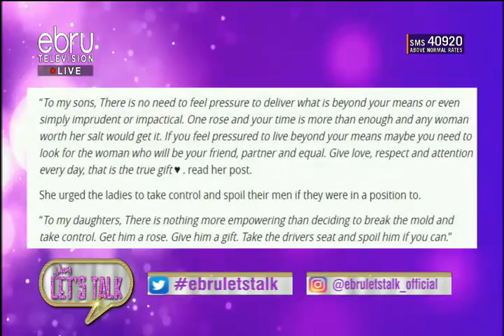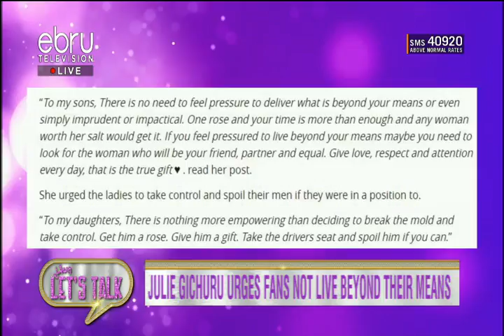Julie Gichuru Urges Fans Not To Live Beyond Their Means (PART I)